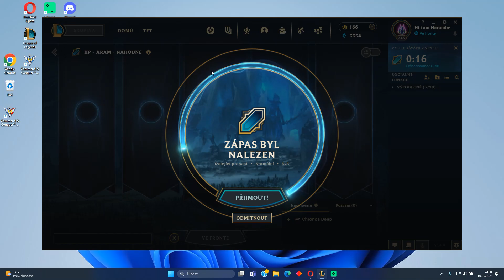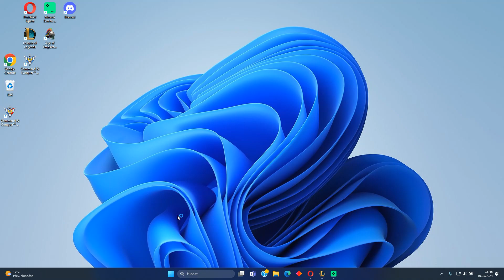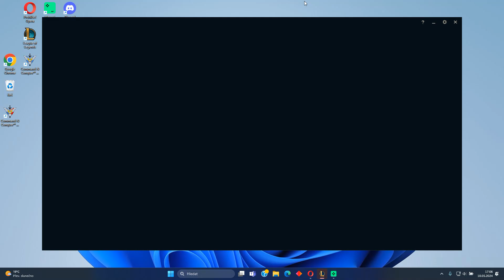League of Legends ARAM 30 NEEKO (TRAGIC, CAN I WIN PLS?)